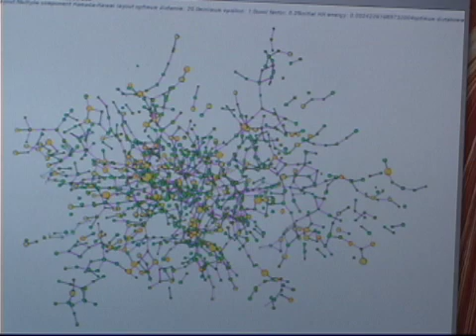Obesity is Contagious, Study Finds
UC San Diego professor James Fowler discusses on Harvard-UC San Diego study, finding that the obesity epidemic is spreading from person to person through close social ties.